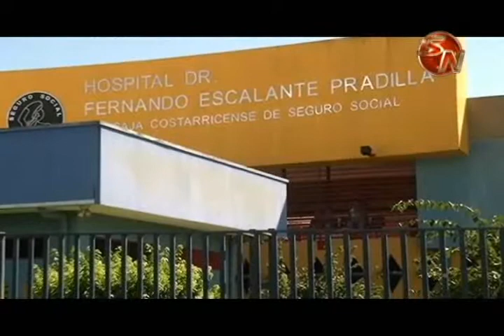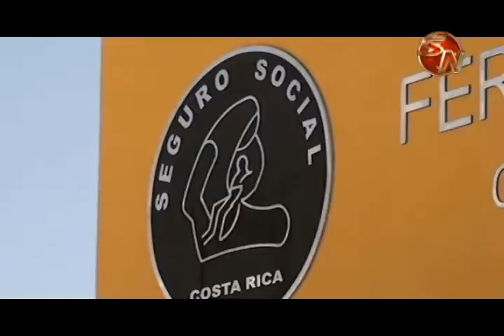Ausentismo prevalece en Jornada vespertina en gastroenterología